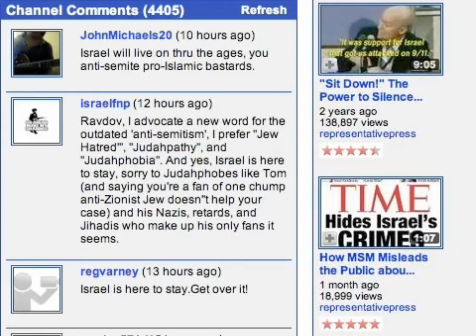It's a trick.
It's the the standard tactic of calling someone "anti-Semitic," and its used to sabotage anyone who speaks out against the US government policy of supporting immoral and illegal Israeli policies which violate basic human rights.